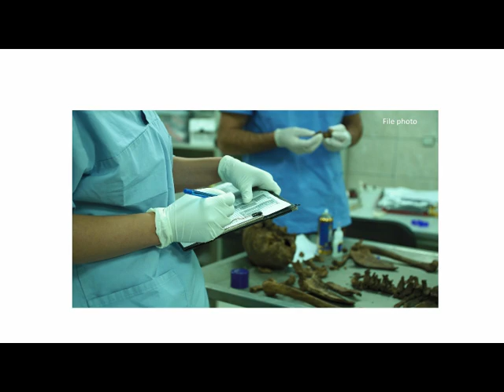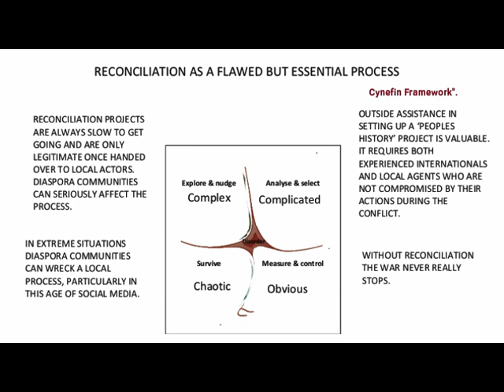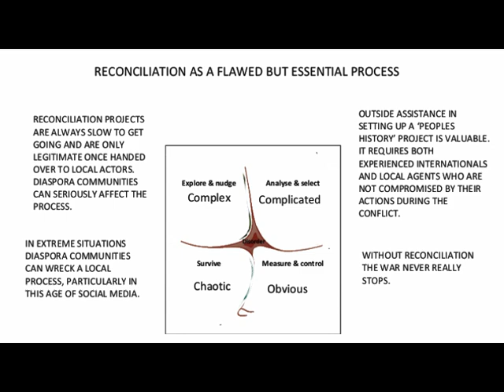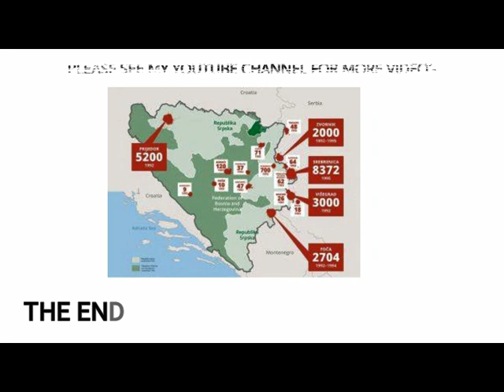The Dynamics & Problems of Reconciliation